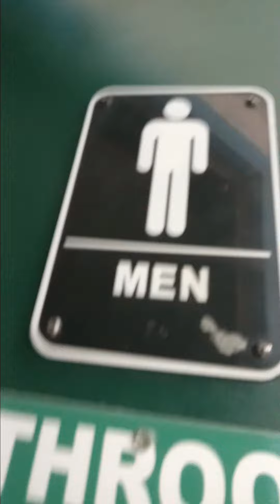July 29, 2023